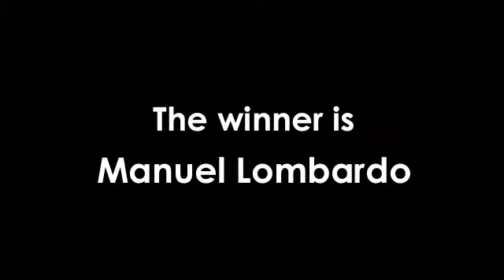italiajudo.com_Torneo Sankaku2011_Finale ESb_50 Kg_Locatelli Ionut vs Lombardo Manuel.m4v